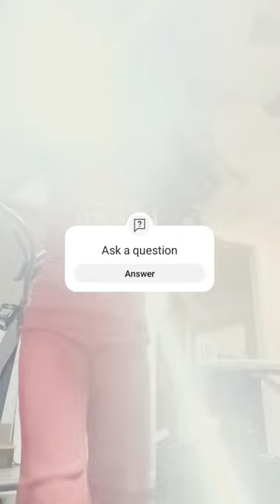March 3, 2024